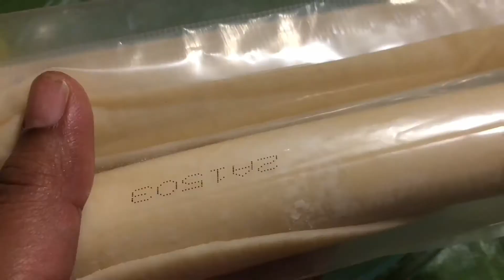Apple pie (ready two ingredients)//CANADA APPLE PIE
HI FRIENDS I DO USED A READY TO USE  INGREDIENTS,I WILL BE SHOWING HOW TO MAKE HOME PIE CRUST AND APPLE FILLING ON LATER VIDEOS

INGREDIENTS USED

NO NAME APPLE PIE FILLING-1CAN
PILLSBURY PIE CRUST-1PACK
BUTTER FOR GREASING

FIRST STEP OF BAKING :
PRE HEAT THE OVEN FOR ABOUT 425F ,THEN BAKE THE PIE FOR 10 MINUTES

SECOND STEP:
AFTER 10 MINUTES TAKE OFF THE PIE FROM THE OVEN ,COVER THE EDGES WITH PIE SHIELD OR CAN USE ALUMINIUM FOIL TO AVOID BURNING THE EDGES.THEN GIVE AN EGGWASH ON THE TOP LAYER
         THEN REDUCE THE  TEMPERATURE TO 375F AND THEN AGAINBAKE FOR 30 MINUTES.
        AFTER 30 MINUTES IT WILL BE READY .REMOVE THE ALUMINIUM FOIL FROM THE EDGES .AND LET IT COOL FOR 3-4 HOURS
  SERVE WITH OR WITHOUT TOPPINGS